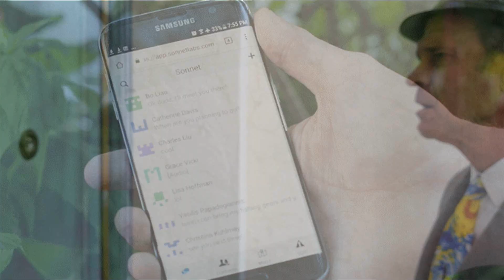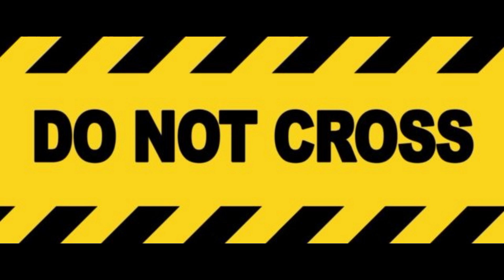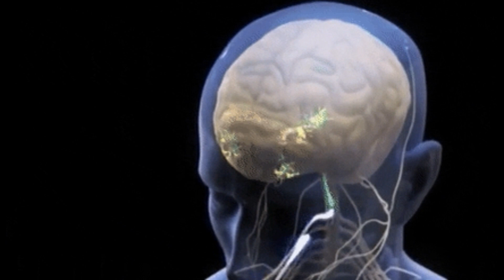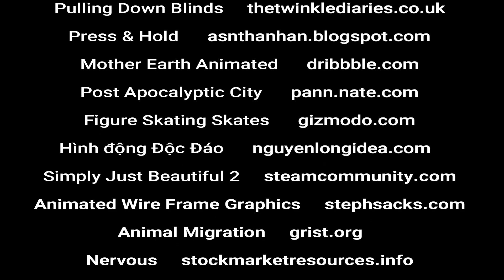American Song (poem by Joshua Kight)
"American Song"
poem by Joshua Kight

Butter runs from the sun on to the hills.
You swam in an aluminum river
With sugar running in the gutters
And sponge cake behind the shutters
Of brick homes full of American dreaming.
The Hobby horses are hair triggered
For the derby run to the cube farms
Where it all goes to be extinguished.

Do Not Disturb:

There are sleeping canines
Dressed to the nines
Who will press the panic button
And release the furies.
So, Use your quiet shoes
Rely on your best ruse
And leave it all to Lady Luck.

You heard symphonies in the rafters
At the funeral of the ‘ever-afters’
The horn section
played in a key only heard by rabbits.
They sing along like a room
Full of penny whistles.

Warning:

There are sharks
Under the floors
And reptiles behind doors
The peace you sought
Lies slaughtered on the moors.

Your story scratches at the window.
His coat is mildewed from the rain.
He erupts from your forehead
Leaving bone fragments in the dirt.
You pour honey on it
to relieve the bitterness.

You have lost the fields of feeling
You crossed the room reeling
From peppercorn words
That hang on the wall
By the fine print
Beneath the eye of Horus.

Do Not Cross:

The red line with its ravenous
Appetite for meat.
Don’t go past the seven thousand revolutions
That destroy worlds.
But You can skate till dawn
Over the last ice of spring.

The re-invention of the Daemon takes time
It can only be witnessed
Inside your temple.
You can supplicate all you want
But the idol won’t speak.
Your generation has no words
For real love that grows forests
Or real lust that hollows valleys
Or sudden flashes of insight
That pop and rattle
Like an old oil furnace
On a winter morning.

Verboten:

For you: It is forbidden
To do the bidding of
‘Poets who died young outlived by the body’
Who produce bad seeds
rotting in to moist gel
That never had a chance.
The world goes to the bluffers
With their hands spilling ashes
In to the double-occupancy coffins.

Highways carrying fates
Pass over American states
Along a nervous system
That transmogrifies terror
in to parcels
of eight hour excretions.
Cars move like marbles in grooves
Releasing pinworms in to patriotic ponds
Making the whole fat monster
Roll over and groan
A homunculus grotesque
In a kingdom of burlesque
That says good night
Before hiding his light
under a blanket.

VIDEO CREDITS
Produced by ArtProfiler.com
Engineered by Randi Turkin
Appearance & Reading by Joshua Kight

Nervous     stockmarketresources.info